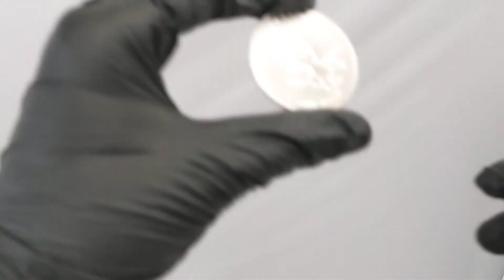1 oz Asahi Freedom Liberty Silver Round at Bullion Exchanges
Asahi Refining is widely respected in the precious metals industry, and this 1 oz Asahi Freedom Liberty Silver Round is one of their newest releases. This American-sourced Asahi silver round was struck by Asahi in their US facilities, with 1 troy oz of .999 fine silver. The Freedom Liberty Silver Round is one of many stunning, master-crafted pieces from Asahi. Boldly emblazoned with Lady Liberty and an American Bald Eagle, this Asahi silver round carries images that will forever be synonymous with America. Buy silver bullion sourced and made exclusively in the United States with this 1 oz Asahi Freedom Liberty Silver Round .999 Fine.

The obverse of the Asahi Silver Freedom Liberty round features a negative-space image of Lady Liberty over a frosted background. This means that her image is defined by the shadows, or negative space, instead of her features. We see a striking illustration of the statue standing tall and holding her torch to the sky.

The reverse features an iconic American Bald Eagle fashioned in the same style as the obverse. It flies towards the right side of the round with inscriptions both above and below it.

Round Specifications:

Sourced and made in the United States of America
Made from .999 pure silver with the weight of 1 troy oz
Produced by Asahi Refinery in their US facilities
Individual rounds come in protective plastic flips, multiples of 20 come in plastic tubes.
Obverse: Displays a negative-space image of the Statue of Liberty with her iconic torch. Inscriptions: “LIBERTY” and “999 FINE SILVER”.
Reverse: Shows American Bald Eagle mid-flight. Inscriptions: “LIBERTY”, “1 TROY OUNCE”, and the mintmark falls below the weight.
The 1 oz Asahi Freedom Liberty Silver Round .999 Fine is just one of many Asahi products that Bullion Exchanges is proud to carry. Buy silver bullion that features American icons like this Liberty round including the 1 oz Asahi American Reserve Silver Round, 2020 1 oz True Patriot Reverse Proof Silver Round, and 1 oz Buffalo Design Proof Silver Round. When you order with Bullion Exchanges, you can rest assured that we will carefully and thoroughly package your item(s) for safe delivery to your address. If you have any questions or concerns regarding any of our products, please contact our customer service representatives.